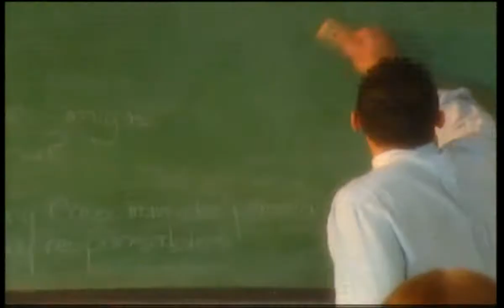Toby Toon - El Latigo.mp4